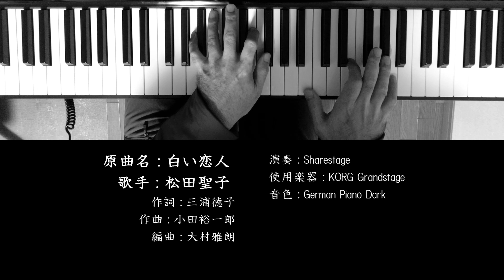白い恋人 松田聖子 Seiko Matsuda ソロピアノ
『白い恋人』は、1980年12月1日にリリースされた松田聖子の2枚目のアルバム『North Wind』のA面1曲目に収録されている曲です。
アップテンポかつ16分のメロディーもあり、駆け抜けていく感じですね。

原曲名：白い恋人
歌手：松田聖子
作詞：三浦徳子
作曲：小田裕一郎
編曲：大村雅朗

Sharestageがお送りするMusicチャンネル、『TIME for SIMPLE MUSIC 音楽の時間』です。